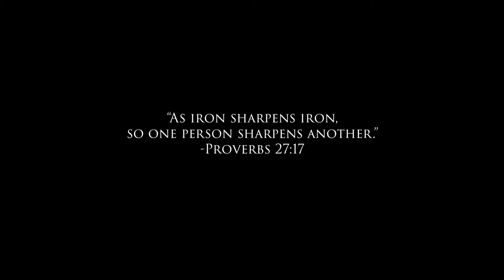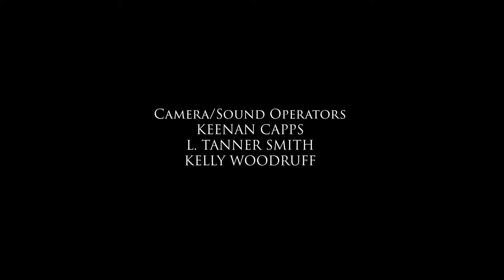Reunion | Drama | Full Movie | High School Reunion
Two old friends decide to skip their high school reunion to reunite in their own special way.

Stars: Franchesca Davis, L. Tanner Smith, Laurie Crawford, Benjamin Gipson, Dillon Latham
Created by L. Tanner Smith